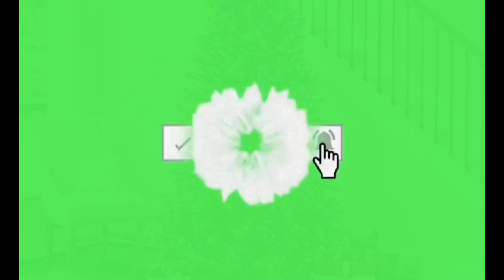Week 7- Christmas Song Singing Contest👏👏👏👏👏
Announcement!!!👌

Good morning Pilipinas! Let’s have a Christmas song singing contest!!! I will be selecting 1 winner every week to compete for the grand finale on December 14, 2020. Weekly winners will win 500 Php. Every week should be new song entry. Participants  from the previous week that did not win can enter every week but with a new song entry. In the Finals, the Champion will win 7,500  pesos. 1st runner up will win 5,000 pesos, 2nd runner up will win 2,500 pesos and 3rd runner up will win 1,000 pesos. Non-winning finalists will each receive 500 pesos. Announcement of the winners in the Finale will be on December 22, 2020. Finalists need to upload their entries on or before 5 pm of December 14, 2020. Below are the rules to join:

- Member of worlwide buyers and sellers.
-Entry must be solo.
- Participant or a parent must be a subscriber of Ting Carios Youtube Channel.
- Must be a Filipino Citizen residing anywhere in the world.
- Participant must sing a Christmas song.
- Entry must be no less than 120 seconds.
- Winners will be announced  weekly every Sunday 5:00 pm Philippine time
- Entry in the weekly contest begins on a Monday and will end Wednesdays, 5:00 pm Philippine time.
- Announced winners will provide their full name and address.
- Award will be sent thru moneygram.
- Recepients need to acknowledge receipt of the award to make sure they actually received it.
-Entry must be publish in the Worlwide buyers and sellers group.
- Participants must share their entry at least five times..
- Entry begins on September 21 for the 1st weekly contest.